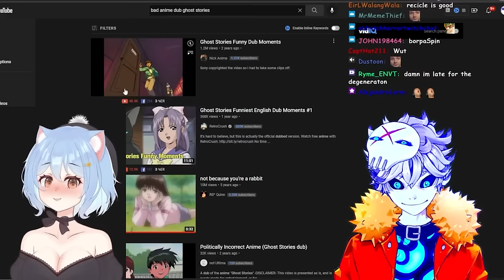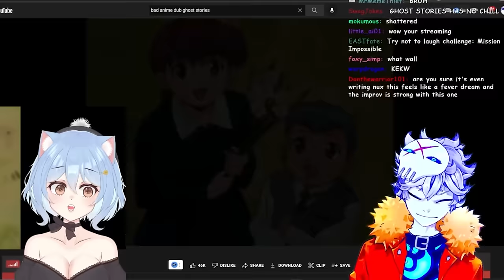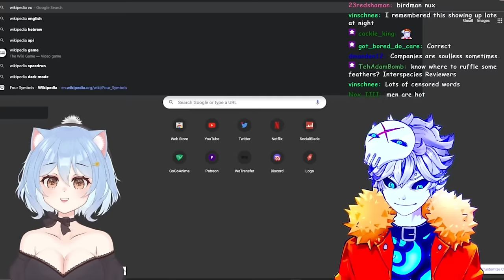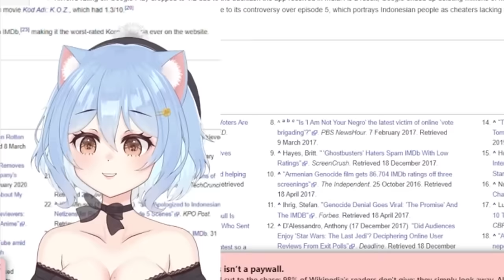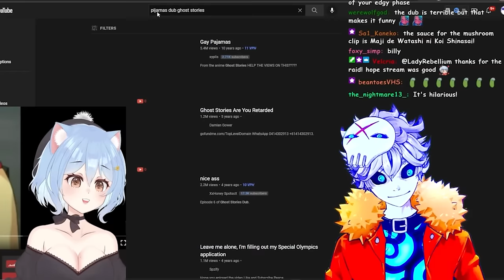The Most Infamous Anime Dub Is MUCH Worse Than You Think | Ghost Stories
Credits:

Vtube model Live2D :
Enma @ Ironvertex